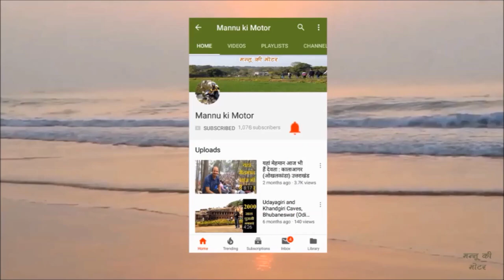बेहतरीन टूर पैकेज : पैसा भी बचेगा और समय भी | Best Chardham Tour Package | Badrinath Yatra | Hemkund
In this video you will learn about the best tour packages of Badrinath as well as Valley of Flowers and Hemkund Sahib. If you are making a program of Badrinath then this video will be very useful for you.

इस वीडियो में आप बदरीनाथ के साथ ही फूलों की घाटी और हेमकुंड साहिब के बेहतरीन टूर पैकेज के विषय में जानेंगे। अगर बदरीनाथ का प्रोग्राम बना रहे हैं तो ये वीडियो आपके बहुत काम आएगा।

thanks.